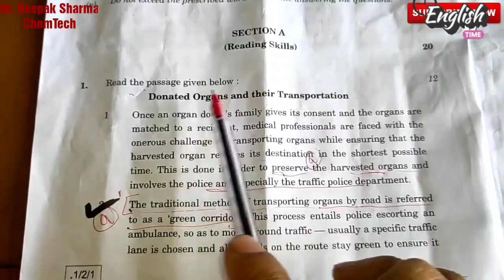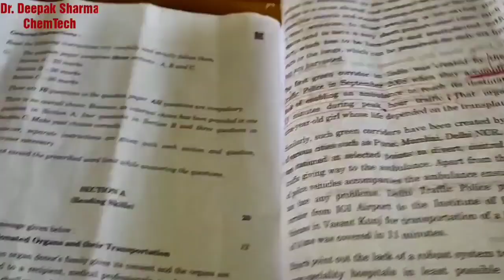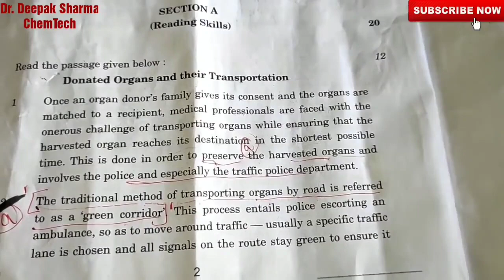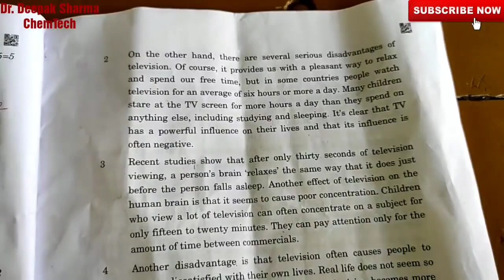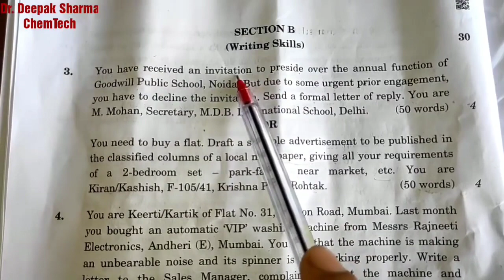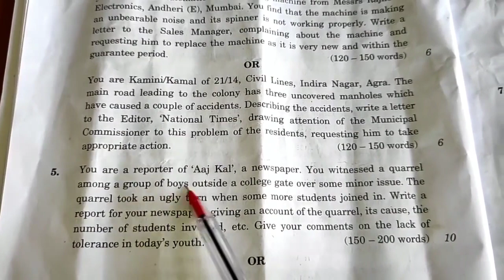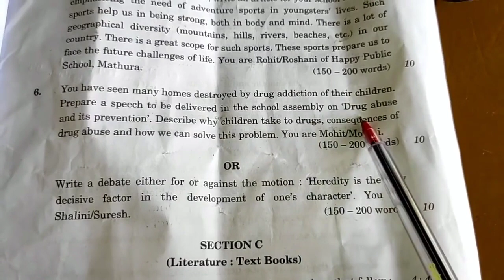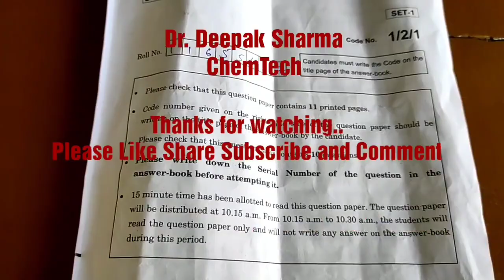English Paper| Class 12| CBSE| Solved Answer key| 2023| 2022| 2021| 2020